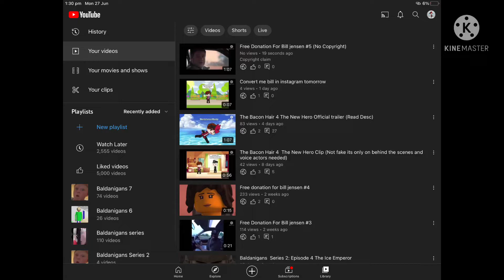Baldanigans Series Copyright in a nutshell